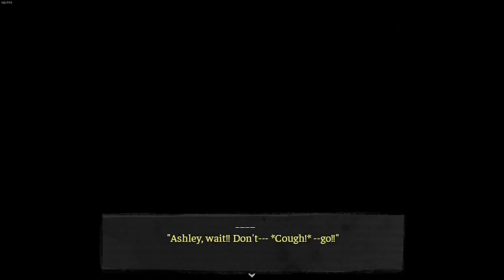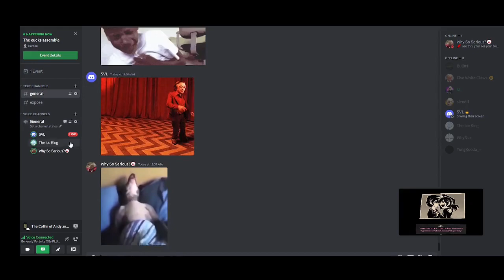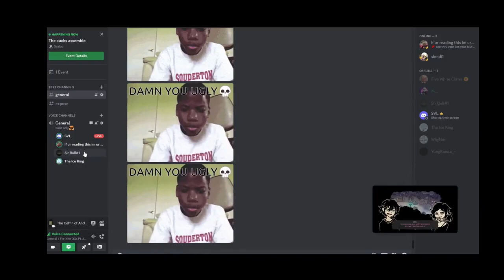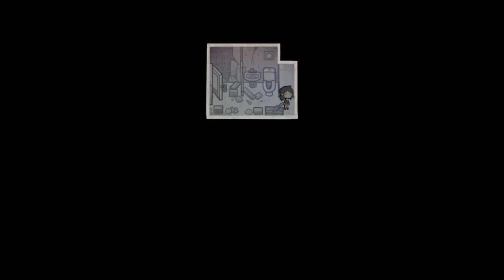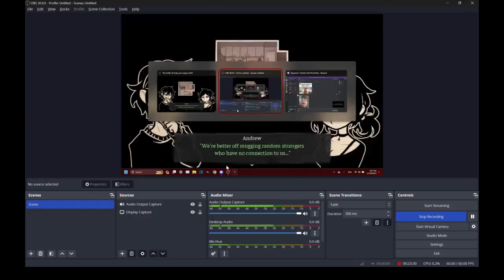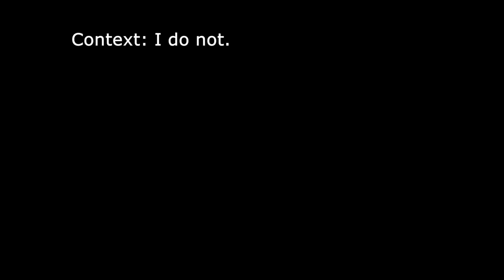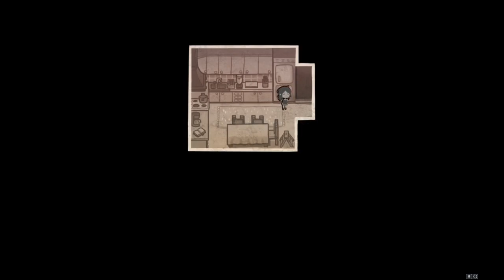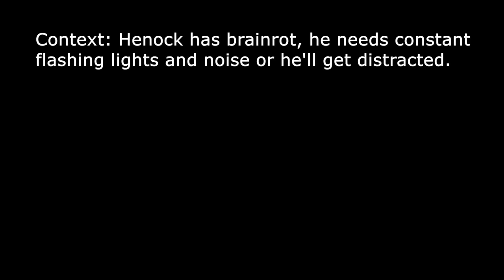Three "Voice Actors" Play "The Coffin of Andy and Leyley" (Decay Route Full Playthrough)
Full playthrough of the Decay route for "The Coffin of Andy and Leyley". TCOAAL Episode 1 and Episode 2 Voice Acted.
I LOVE NEMLEI.